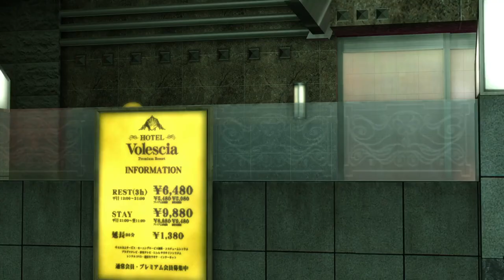Shape of Love [Part 84] :: Yakuza Kiwami (2016)